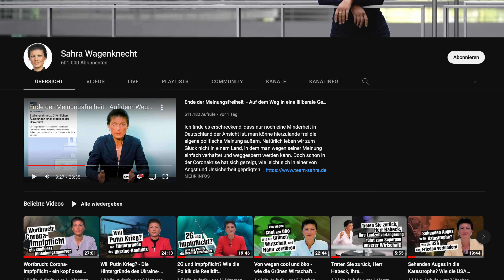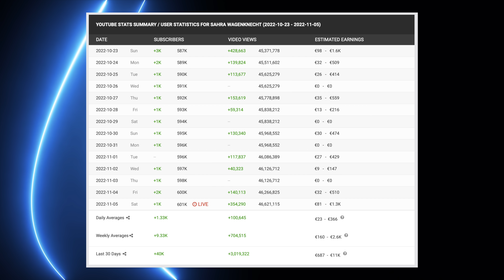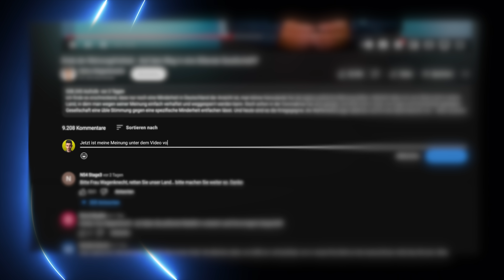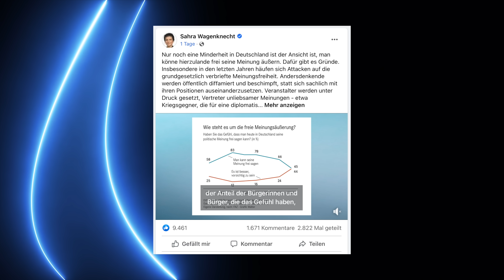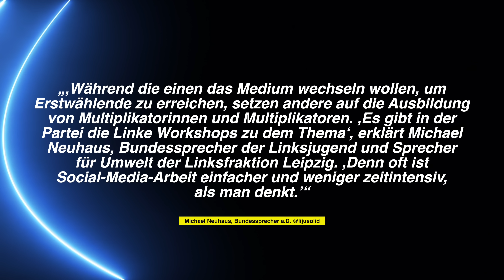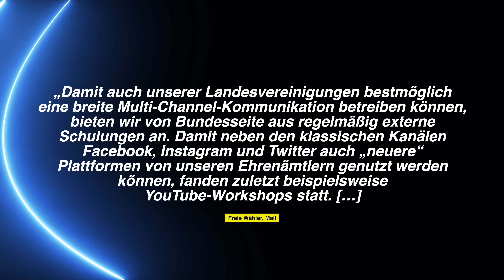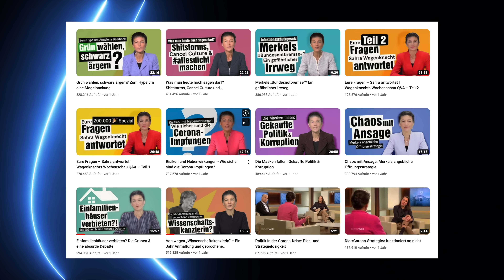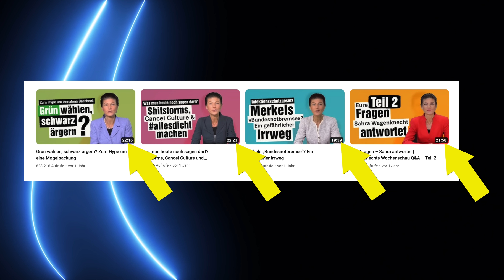Sahra Wagenknechts Mega-Erfolg auf YouTube – die Taktik dahinter!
Sahra Wagenknecht ist zwar nicht mehr an der Spitze ihrer eigenen Partei DIE LINKE, dennoch ist und bleibt sie nach wie vor eine der bekanntesten Politiker in Deutschland. Vor allem auf YouTube ist sie mit ihrem Kanal extrem erfolgreich. Man könnte glatt sagen sie ist ein YouTube-Star. Vermutlich ist sie sogar die erfolgreichste deutsche Politikerin auf der Plattform. Und dieser Erfolg kommt nicht von ungefähr. Ihr Kanal verfolgt (bewusst oder unbewusst) eine Strategie, die sich bezahlt macht. Immer wieder erreichen ihre Videos eine Millionen Aufrufe und Kommentarzahlen, die oft zwischen 10.000 und 20.000 Kommentaren liegen.

In diesem Video analysieren wir deshalb Sahra Wagenknechts Kanalstrategie und schauen uns ganz genau an, wie sie ihren Kanal konzeptioniert, warum er erfolgreich ist und wie auch andere Parteien Parteifluencer ausbilden.

Kapitel:
00:00 - Wagenknechts YouTube-Erfolg
01:04 - Meine Fragen
01:56 - 1. Die Zahlen
02:57 - Gekaufte Views erkennen
04:37 - Meine Einschätzung
05:16 - Diskussionen sind wichtig
06:42 - 2. Crosspromo
08:51 - 3. Parteifluencer
09:28 - AfD TV
10:14 - DIE LINKE: Influencer „Ausbildung“
11:21 - Influencer-Ausbildung bei Parteien
12:37 - 4. Die Kanalstrategie
12:57 - Die Thumbnails
13:34 - Der Beschreibungstext
13:58 - Aktualität
14:35 - Hero-Hub-Help-System
15:52 - DIE LINKE? Wo?
17:55 - Weitere Details

The Sadwich – Ladet euch jetzt kostenlos das Sadwich als 16 zu 9 und 9 zu 16-Hintergrundbild für euren Desktop oder euer Smartphone herunter:

Hört außerdem jetzt bei meinem Podcast "MachtSinn" 🎧 rein. Benutzt die folgenden Links für eure favorisierte Podcast-Plattform:

Marvin Neumann ist Redakteur und Journalist. In Deutschland lebend, berichtet er über gesellschaftliche und politische Themen. Mal aktuell, mal

Vergangenes, aber immer mit Respekt und Anstand. Der Drang nach Ausgewogenheit und Fairness ist fundamentaler Bestandteil der Inhalte.

Achim Reiser
DrRush
Mr. Koalabär
Torsten Scheithauer
Andre Rütgers
Mathis WIchmann
David
Sophie Walther
Der Fellmacher
Emilia Kirner
Christopher Stahl
Emilia Kirner